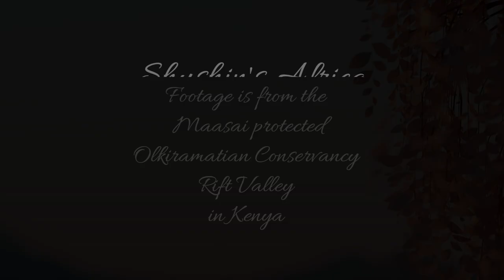Black Backed Jackal stops at Lentorre for a quick drink